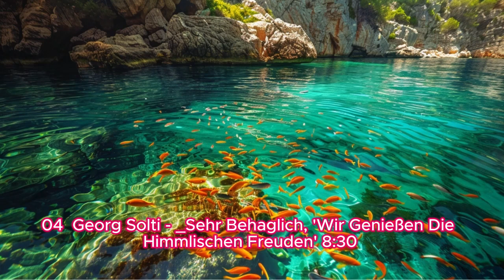말러의 Symphony No. 3-4 in G Major는 천상의 기쁨과 인간의 감정을 섬세하게 엮어낸 환상적인 작품입니다.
[Gustav Mahler_Gustav Mahler Symphony No. 4 In G Major]
[00:00] 01 Georg Solti - Bedächtig. Nicht Eilen – Recht Gemächlich 15:47
[15:47] 02 Georg Solti - In Gemächlicher Bewegung. Ohne Hast 8:50
[24:37] 03 Georg Solti - Ruhevoll (Poco Adagio) 21:06
[45:43] 04 Georg Solti - _Sehr Behaglich, 'Wir Genießen Die Himmlischen Freuden' 8:30

@Georg Solti는 헝가리 태생의 오페라 및 교향악 지휘자로, 20세기를 대표하는 지휘자 중 한 명입니다1. 그는 1912년 10월 21일에 부다페스트에서 태어났으며, Béla Bartók, Leó Weiner, Ernő Dohnányi 등의 가르침을 받았습니다. 그는 1938년에 나치 정권의 영향으로 영국으로 이주하였고, 초기 경력에서는 영국과 스위스에서 활동하였습니다. 그는 1959년부터 1967년까지 캐나다 국립오페라의 지휘자로 활동하였으며, 1969년부터 1991년까지 시카고 심포니 오케스트라의 음악 감독을 역임하며 큰 성공을 거두었습니다. 그의 지휘는 정교함과 열정으로 가득하며, 그래미 어워드를 31회 수상하였고, 토니 어워드를 3회 수상하였습니다. 그는 1997년 9월 5일에 안티봉에서 타계하였습니다.

@구스타프 말러[Gustav Mahler, 1860.7.7 ~ 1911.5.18.]오스트리아 보헤미아의 칼리슈트 출생. 부모는 유대인 상인이었으며, 어린시절부터 음악적 재능을 발휘하였다. 10세 때 피아노 리사이틀을 처음으로 열었고, 15세 때 빈음악원에 입학하여 3년 후 졸업할 때까지 브루크너 ·월프 등과 교제하여, 그들의 영향도 받았다. 1877년부터 3년간 빈대학 철학과에서 역사와 음악사를 공부하고, 그 사이에 초기 작품인 《피아노 5중주》 《피아노와 바이올린소나타》, 오페라 《슈바벤의 에른스트공》 등을 발표하였으나, 그 후 파기되어 현존하지 않는다.
1880년부터 지휘활동을 시작하였으며, 1883년에는 바이로이트에서 바그너의 《파르시팔 Parsifal》에 접하여 크게 영향을 받았다. 1888년 부다페스트 왕립오페라극장의 지휘자, 1891∼1897년 함부르크 시립오페라극장의 지휘자를 거치는 동안, 작곡가로서의 명성도 얻었다. 1897년 빈 궁정오페라극장의 지휘자로 임명되어, 1908년까지 재직하였고, 그 후 뉴욕에서 살았으나 1911년 심장병으로 지휘활동이 불가능해지자 빈으로 옮겨 거기에서 사망하였다.
그는 미완성인 제10번을 포함하여 모두 11개의 교향곡을 썼으나 본질적으로는 가곡 작곡가의 면이 강했고, 교향곡은 모두 가곡 작곡과 지휘활동의 체험에서 얻어진 것이라고 할 수 있다. 주요 작품으로는 교향곡 제1번~제10번, 중국시를 독일어로 번역한 가사로 된 교향곡 《대지의 노래 Das Lied von der Erde》(1908), 자작의 가사로 된 두 가곡 《한탄의 노래 Das Klagende Lied》(1880) 《젊은 나그네의 노래 Lieder eines fahrenden Gesellen》(1884) 등이 있다. 피아노반주 대신 관현악반주로 된 가곡을 써서, 후세에 가곡의 새로운 방향을 제시하기도 하였다. 그의 음악세계는 때로는 절망감이나 염세관(厭世觀)을 강하게 나타내기도 하고, 때로는 괴기한 해학이나 초연한 탐미(耽美)를 보이기도 하였으며, 만년에는 종교적이라고도 할 만한 고독한 만족감을 표시하는 일도 적지 않았다. 그 어느 것이나 대편성의 관현악을 사용하고 있으며, 맑은 색채를 풍긴다. 그는 근대음악 발전의 과도기에 속한 인물로 낭만파적인 교향곡의 마지막 작곡가라고도 할 수 있다.